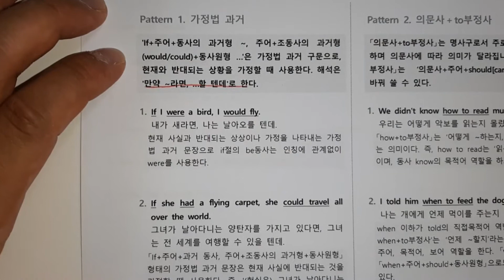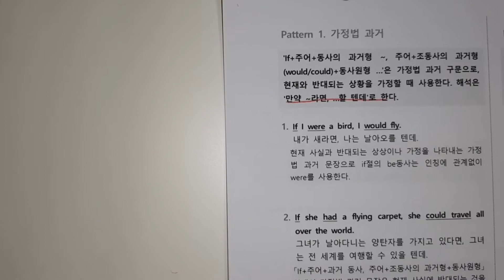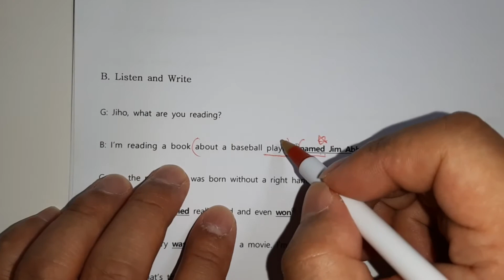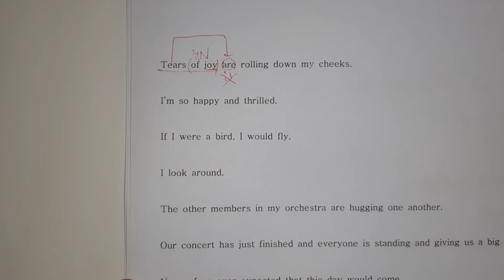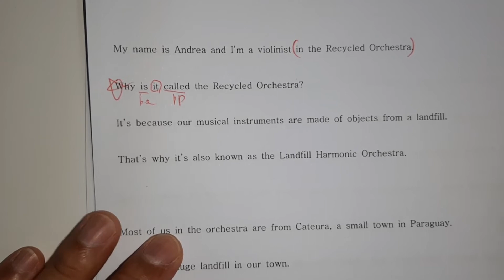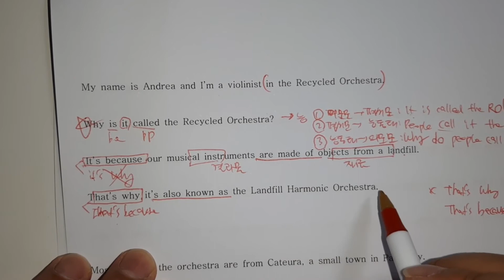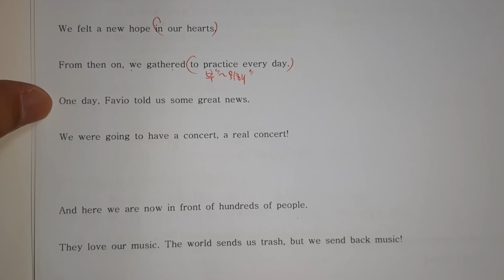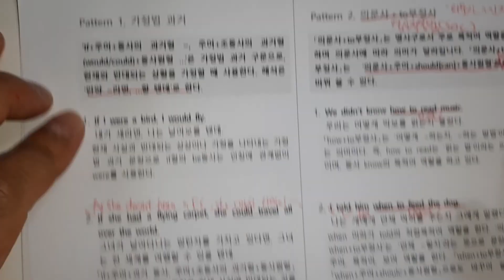중3_동아(이)_5과